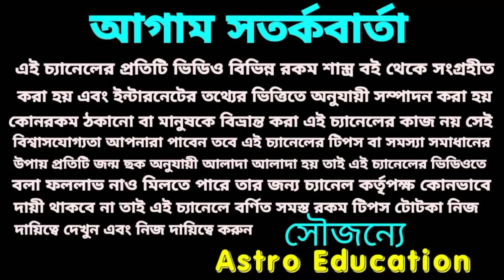মিথুন রাশির 5টি বড় সুসংবাদ!2022!